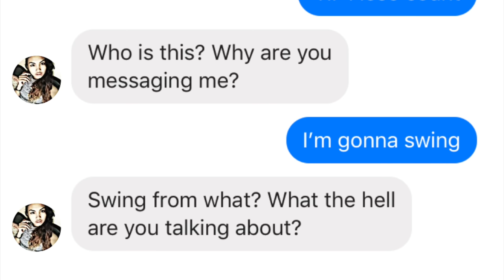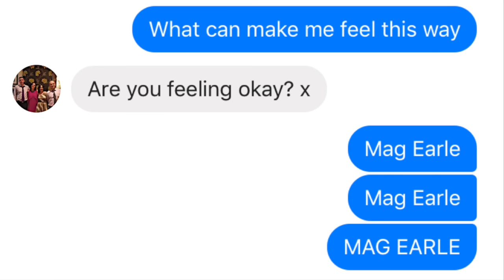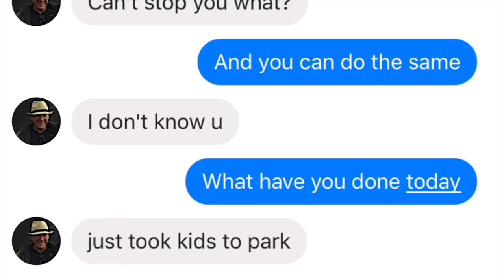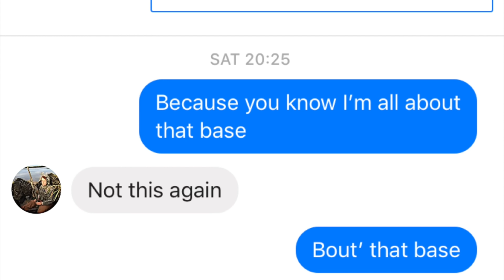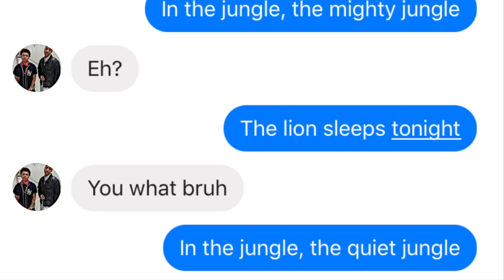Pranking People with Song Lyrics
☛ PRANKING PEOPLE ON FACEBOOK WITH SONG LYRICS

☛ HI GUYS! Over the past few weeks I’ve been pranking people using song lyrics. All of the people I messaged were people I used in ‘Facebook Names in Song Lyrics (Part 1)’. Here are their responses!

My name is Carl and I live in the beautiful (yet slightly depressing) City of Sunderland, UK. I’ve always wanted to create and upload videos to Youtube to entertain all of you lovely people. Thank you for all the support. I upload videos weekly. X